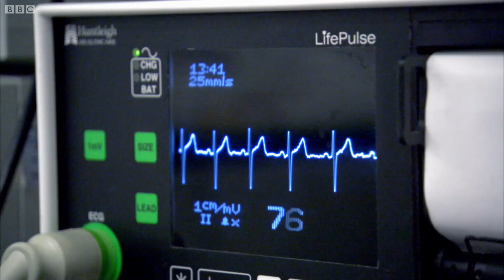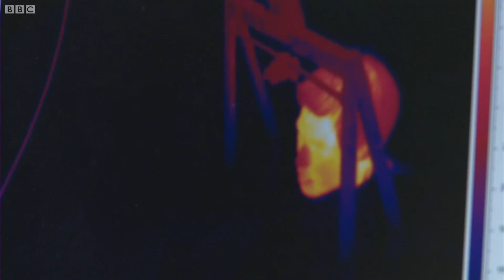How Does the Human Body React to Cold? | Back From The Dead | BBC Studios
Dr Kevin Fong visits the Sports Science department at the University of Portsmouth to see how the human body reacts to even tiny changes in temperature. Taken from Back From The Dead.